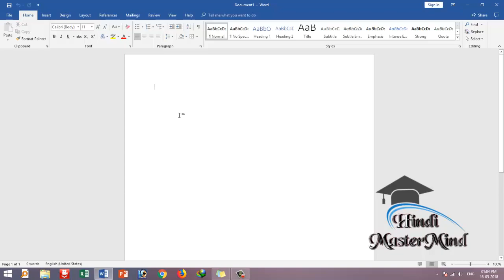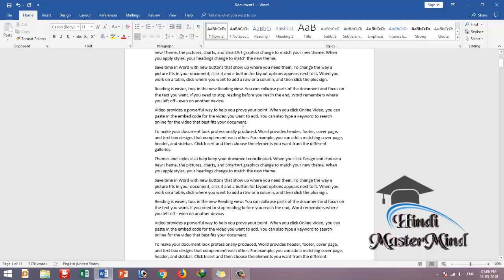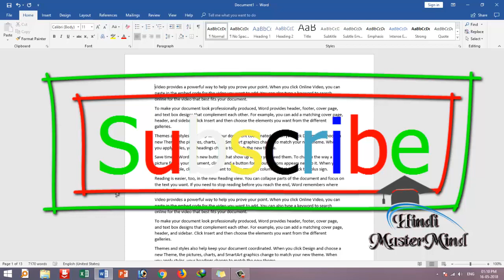MS Word - how to print selected pages in word 2016 // how to print current page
MS Word - How to Print Selected Text, Selected Pages and Current Page

8, Microsoft Word 2016 Tutoria - How to use Wikipedia Addin / how to use wikipedia in ms word

9, how to add signature line in ms word / How to Create Digital Signature in Word